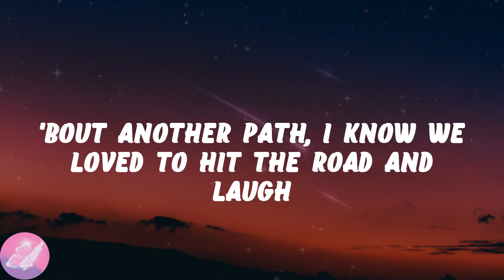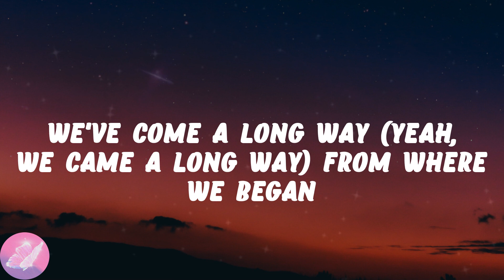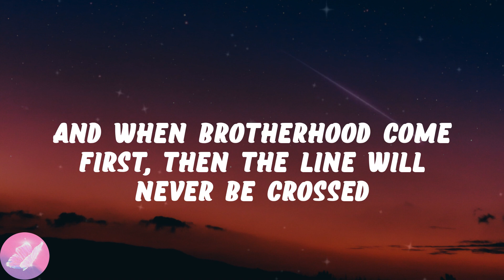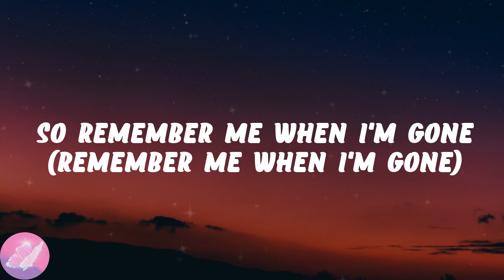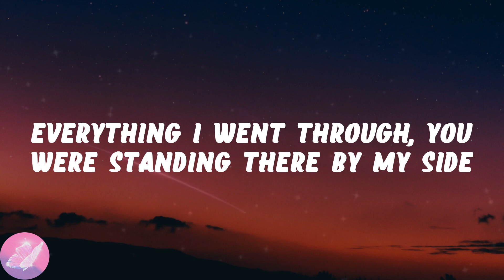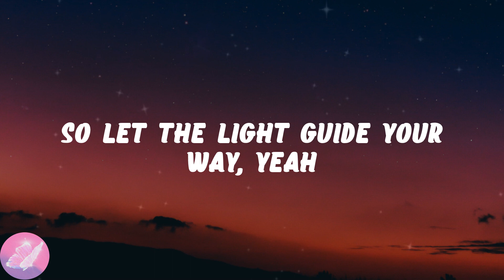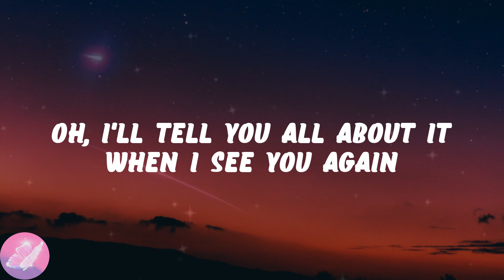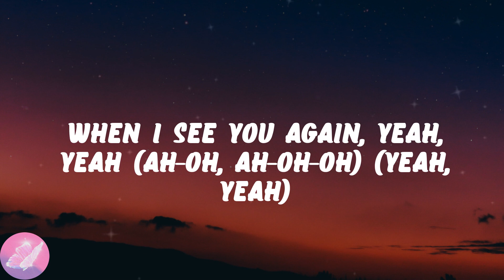Wiz Khalifa - See You Again (feat. Charlie Puth) (Lyrics)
💗See You Again (feat. Charlie Puth) lyrics:
Uh
Ah-oh, ah-oh-oh
Ooh-ooh-ooh-ooh-ooh-ooh-ooh
Yeah
(Yeah)
Ooh-ooh-ooh-ooh-ooh-ooh-ooh (yeah)